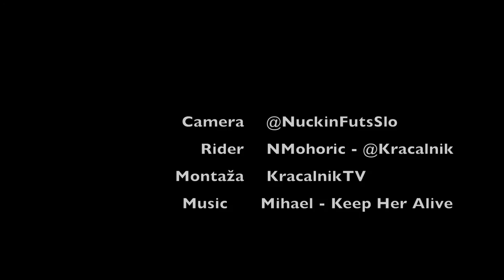Specialized Status 1 - DownHill Golovec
Ljubljanski Golovec, je kot nalašč za preganjanje dolgčasa v poletnih mesecih, tako nama je z NuckinFuts uspelo sestaviti, nek spodoben posnetek, po katerem si človek ne bo rekel, bolje da si iztaknem oči, tole ni za nikamor, temveč bo užival v prijetni glasbi. Kot je z posnetka razvidno, se dogajanje odvija na eni izmed prog na Golovcu, katero je čisto enostavno najti, tam zaviješ levo potem naravnost in nato še malo in desno, pri pojoči žabici spet levo in že si na vrhu, potem pa še spust do dna

Some of the testing of my new Specialized Status One on a local single track in Ljubljana Slovenia, not the heaviest one, but mostly the one for the fun.